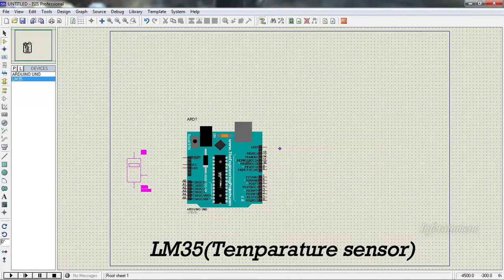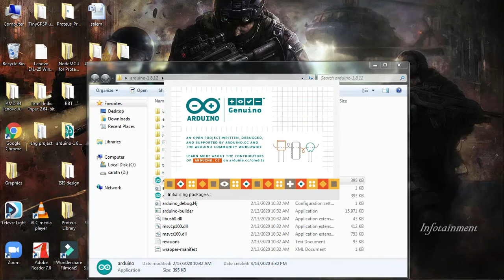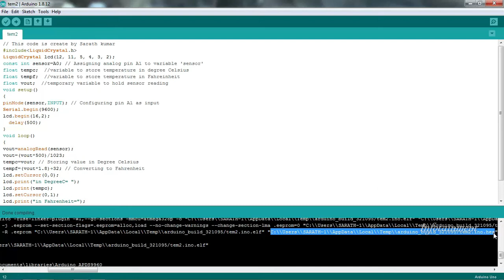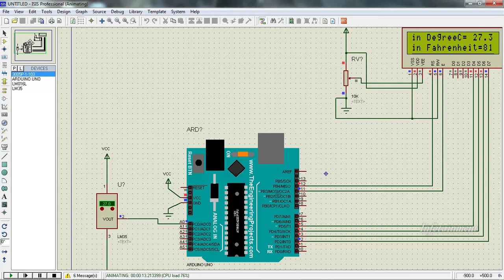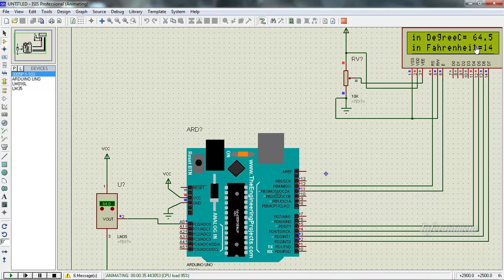lm35|LM35 temperature sensor arduino lcd|Temperature sensor simulation in Proteus|LM35 Projects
connection Details;;;;;;;;
UNO                                       LCD
D2 14
D3 13
D4 12
D5 11
D11 06
D12 04
LCD pins
1 Ground
2 power
3 10k pot
LM35
pin 1 VCC(4v-20v)
pin 2 output [Arduino UNO A0]
pin 3 Ground